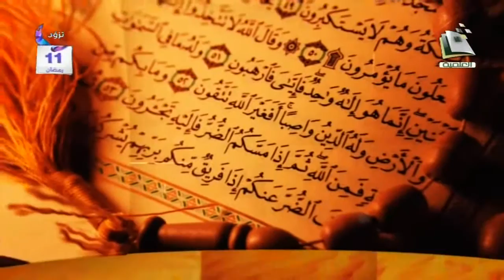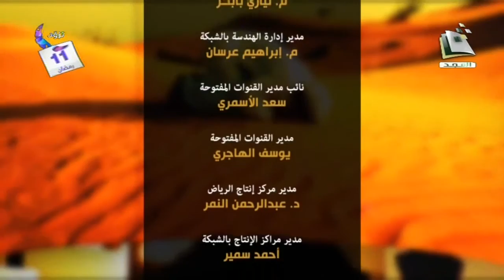برنامج مسائل | الشيخ عبدالمحسن الزامل | الحلقة الحادية عشر